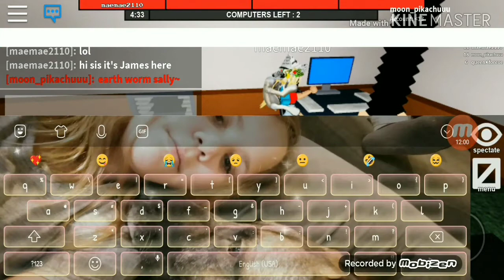fleethefacility with my sister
Roblox is 😎